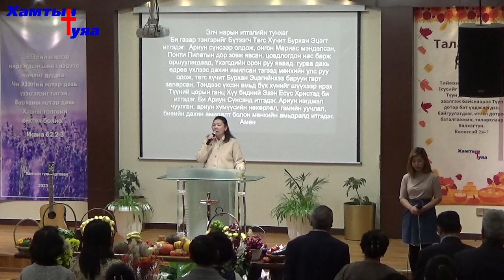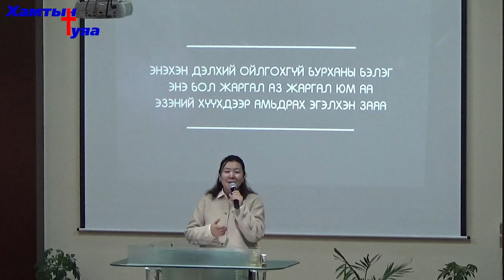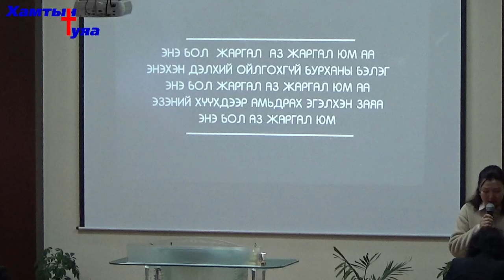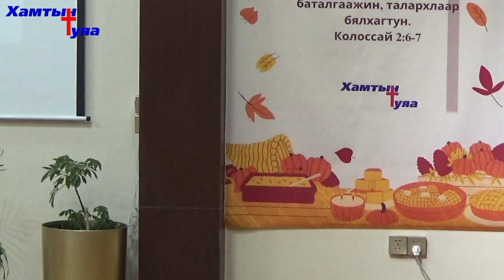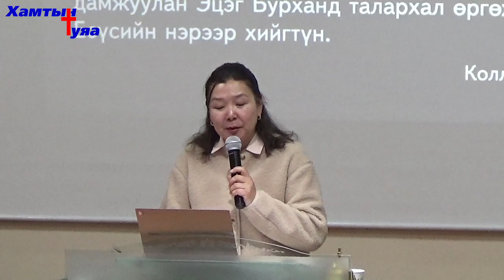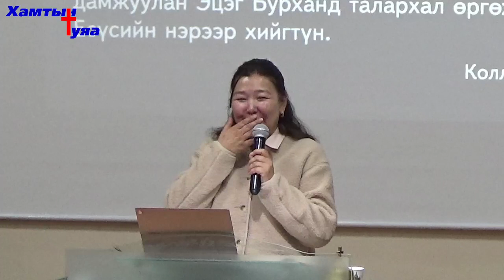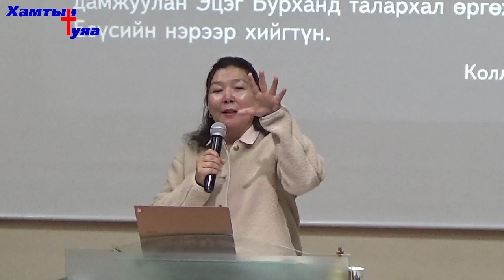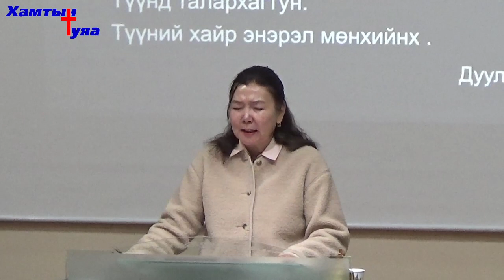Колоссай 3:15-17 | "Талархлын амьдрал" сэдвээр Т.Энхжаргал пастор